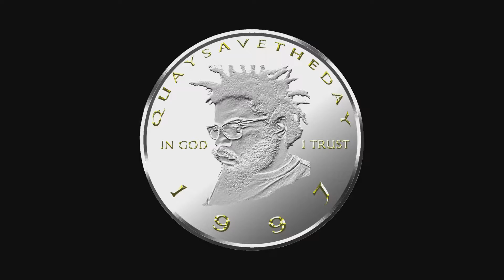YVNG BOO "RUN IT" LIVE PERFORMANCE Dir. & Edited by @quaysavetheday SHOT ON IPHONEXR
FOLLOW YVNG BOO ON INSTAGRAM @__CAM_______